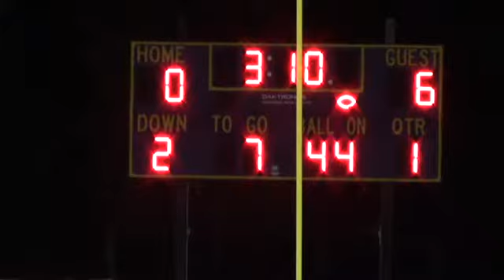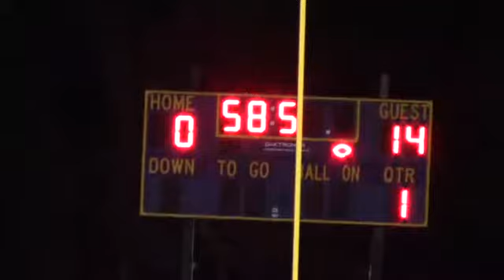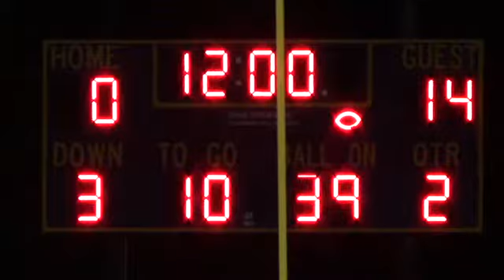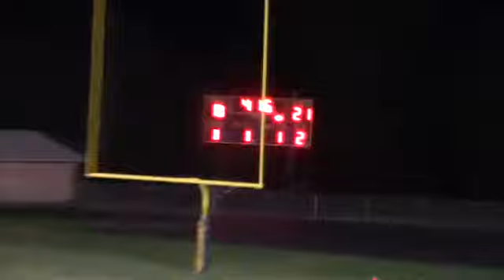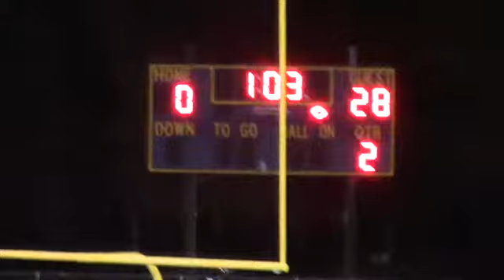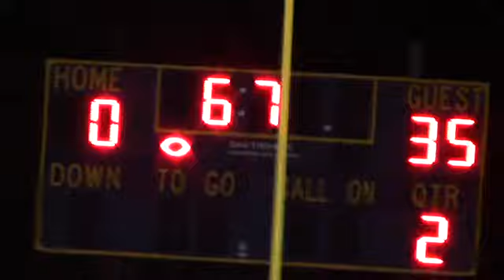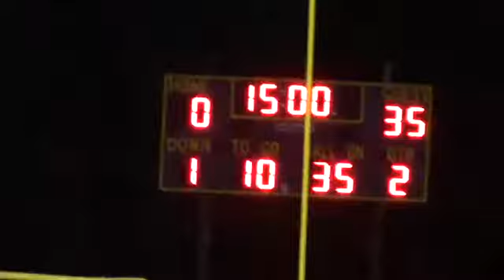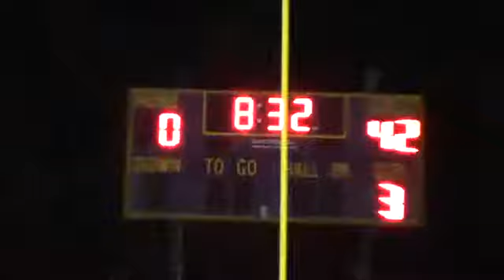Sioux Valley vs Aberdeen Roncalli Cavs football